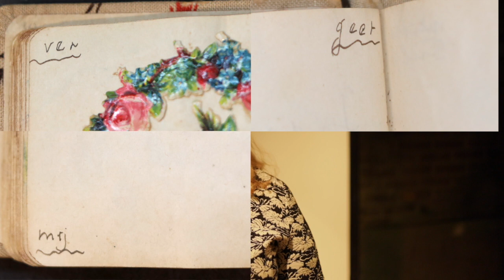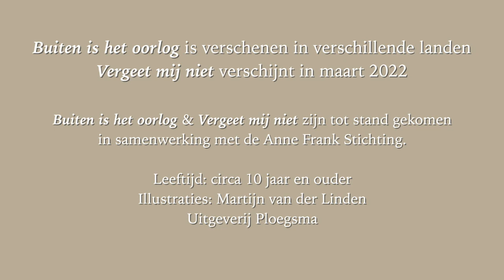Janny van der Molen vertelt over 'Vergeet mij niet'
Over 'Vergeet mij niet':

Indrukwekkend boek voor kinderen vanaf 10 jaar over de Tweede Wereldoorlog.

Vriendschap was belangrijk voor Anne Frank, in het Achterhuis schreef ze brieven aan een niet-bestaande Kitty en dacht ze regelmatig aan vriendinnen als Jacqueline van Maarsen en Hannah Goslar. Maar van slechts een aantal vrienden is iets meer bekend. Wat is hun verhaal?

Janny van der Molen deed het afgelopen jaar uitgebreid onderzoek naar mensen als Peter Schiff, Helmut Silberberg, Juultje Ketellapper, Sanne Ledermann, Mary Bos en Peter van Pels en zet ze op zorgvuldige wijze in hun eigen recht, in plaats van ze alleen figuranten in het verhaal van Anne Frank te laten zijn.

Martijn van der Linden geeft net als bij 'Buiten is het oorlog' ook dit keer op integere wijze een gezicht aan alle personen. Aangevuld met foto's uit de collectie van de Anne Frank Stichting.